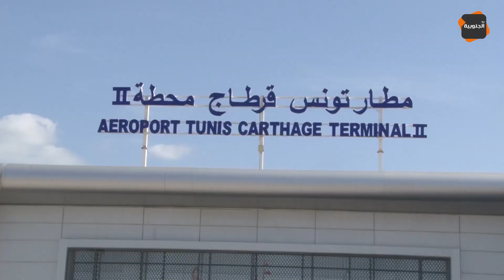الجنوبية حدث: مدير أعمال أبرز مشاهير هوليود ومنتجون عالمين في تونس لتصوير فيلم جديد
قناة الجنوبية